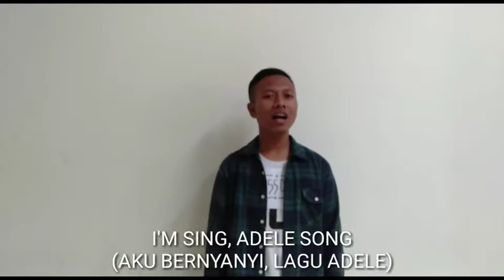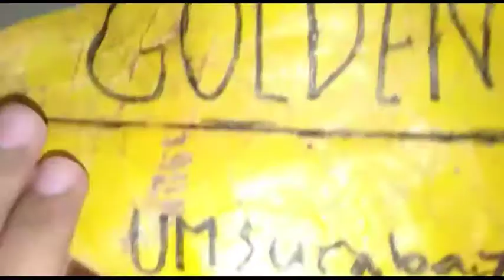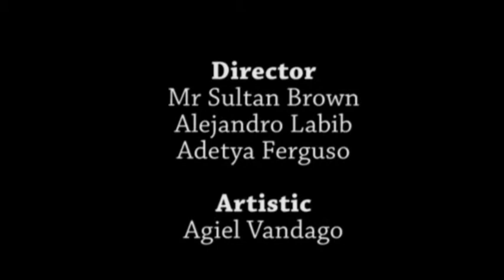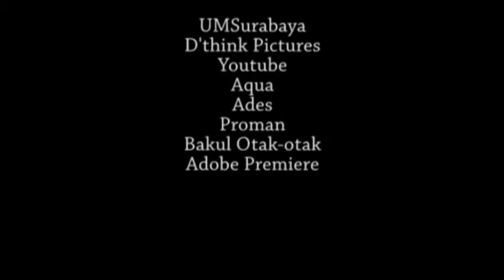Film Pendek - UMS Idol (English Subtittle)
Video ini merupakan hasil dari tugas  mata kuliah Bahasa Inggris,
Dibuat oleh mahasiswa semester 1 program studi pendidikan agama islam universitas muhammadiyah surabaya.

Semoga Bermanfaat